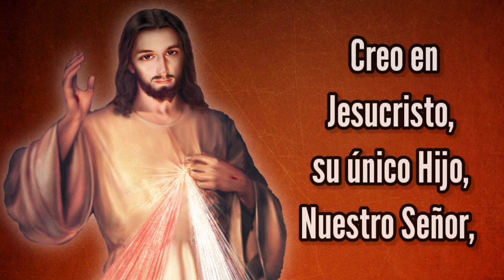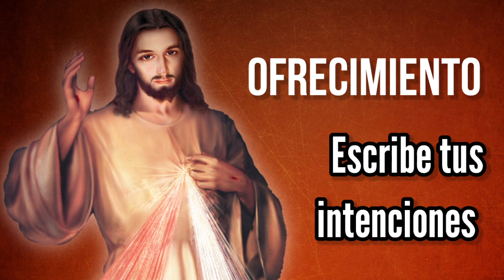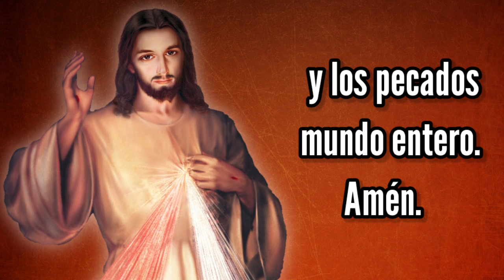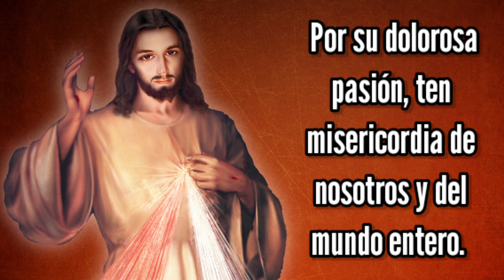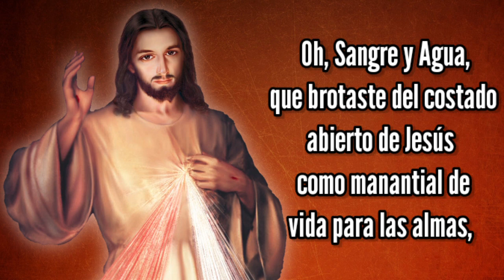Coronilla de la Misericordia | Viernes 20 de Mayo | Wilson Tamayo